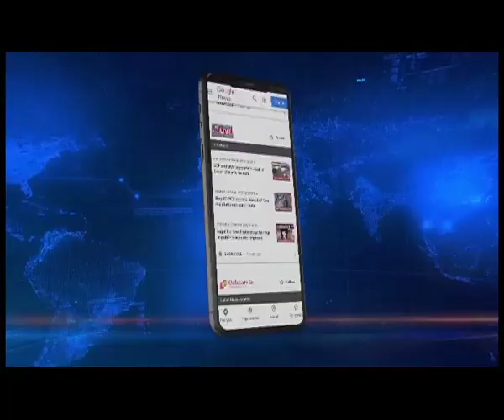India welcomes 2023 on auspicious note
People began the new year in India on an auspicious note. People were seen thronging temples in large numbers today morning and paying their obeisance to the almighty. People prayed for a prosperous new year and hoped that 2023 brings in better tidings for them.